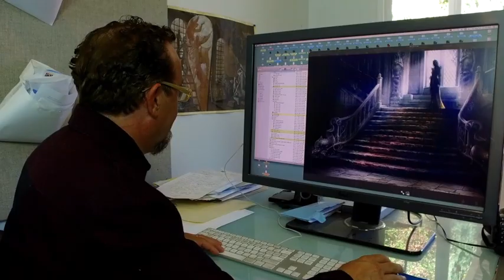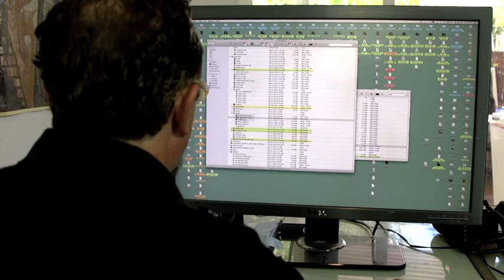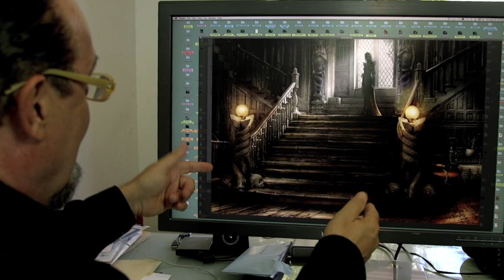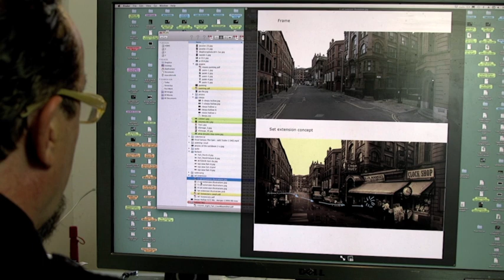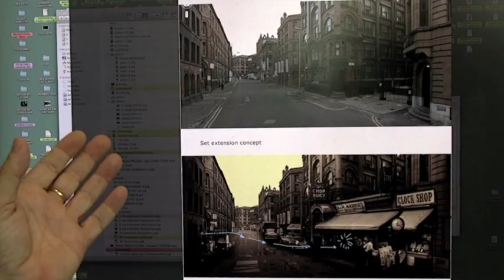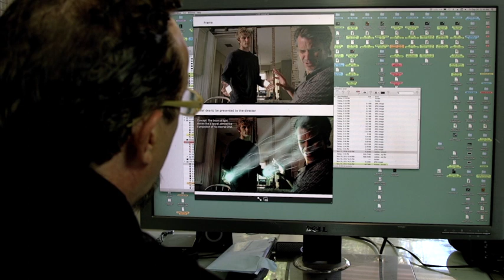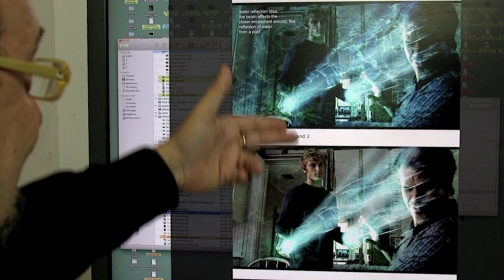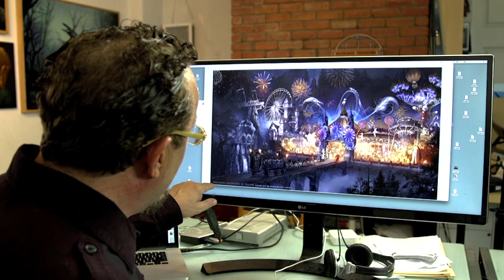THE Artist: Van Gogh Winner Amsterdam, Official Selections NYC Short Doc.FF, Doc.Short FF Toronto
**THE Artist is an Official Selection and the winner of the prestigious Van Gogh Award at the Amsterdam Film Festival 2019 | Is an Official Selection at The NYC Short Documentary Film Festival 2019 | Official Selection Documentary Short Film Festival in Toronto 2019 &  has been Accepted to the Documentary Short Film Festival in LA 2019**

Mark Garcia brings you inside the creative studio of world-renowned concept artist and filmmaker, Mauro Borrelli.  Enter Mauro's creative world where he talks about his incredible works of art seen in many Major Motion Pictures, concept art techniques and how his background as a concept artist influences him as a filmmaker and director.
ABOVE DOWN™ Original